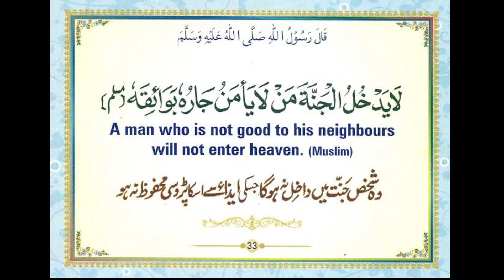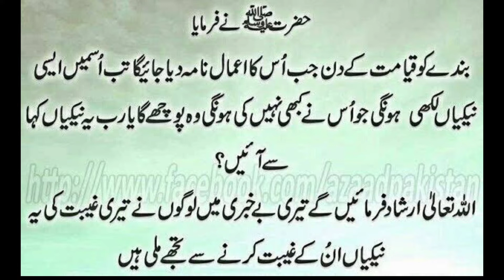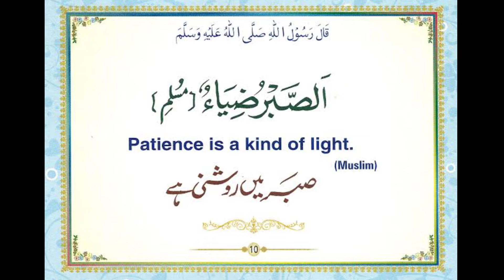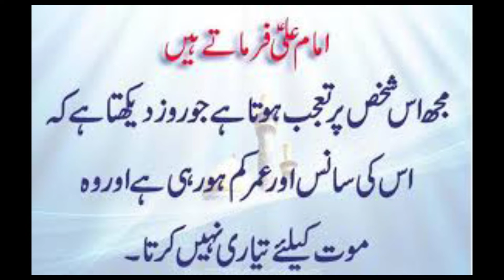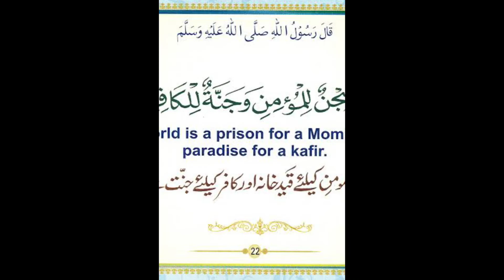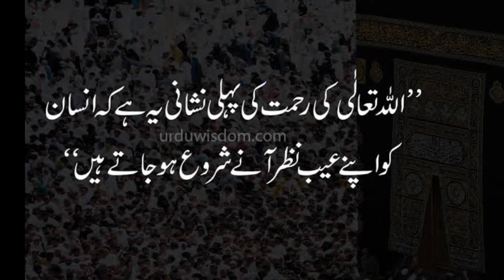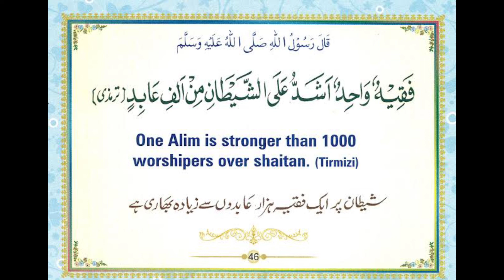Wo Mera Nabi, Mera Nabi Hy|08|وہ میرا نبی،میرا نبی، میرا نبی ہے| طیبہ نور عاصی